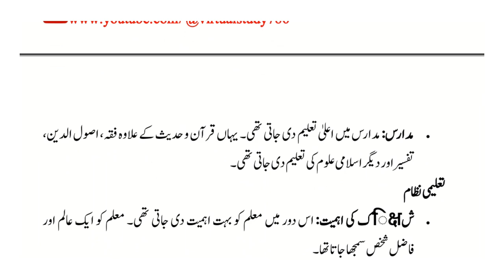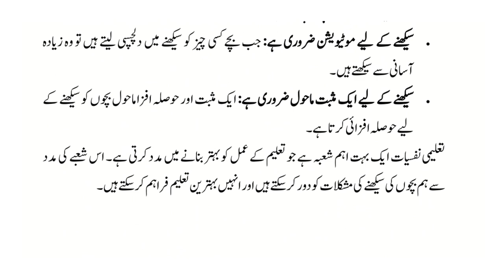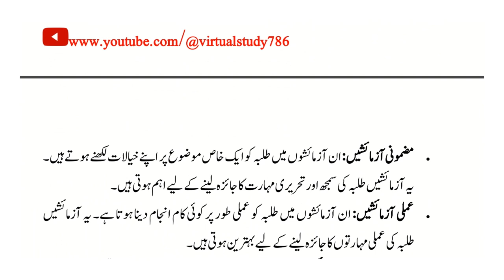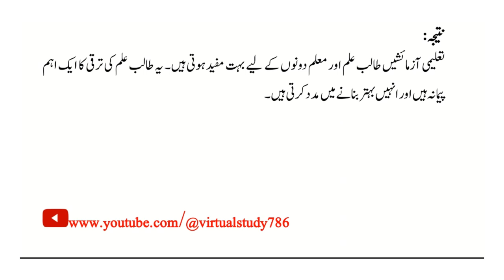AIOU || Course Code || 419 || Spring 2023 || Solved Past Paper